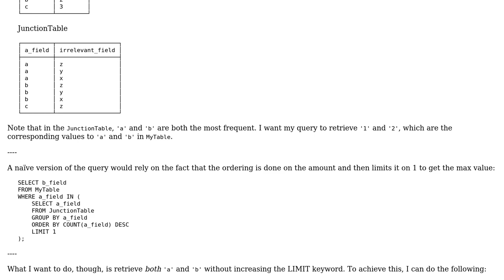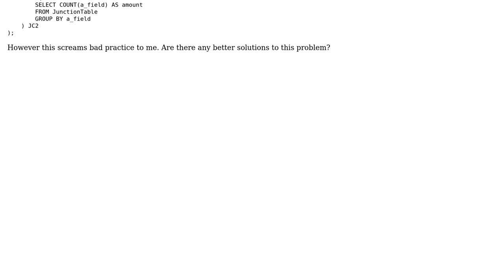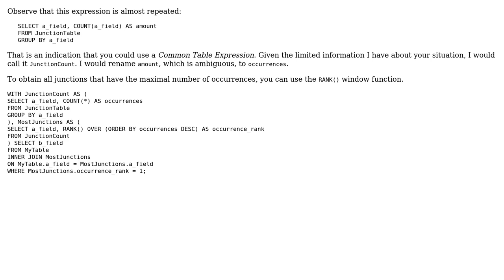Selecting attributes corresponding to the most frequent entries in a junction table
With thanks & praise to God, and with thanks to the many people who have made this project possible! You are responsible for your own actions.